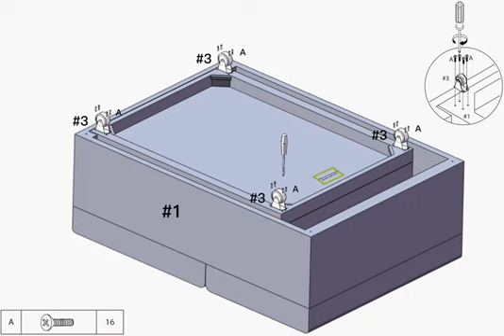Powell Furniture Boone Black The Dozer Futon - The Classy Home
Multiple Configurations Enable The Piece To Fit The Evolving Needs Of Your Living Space
Black Faux Leather Is A Breeze To Clean
Oversized An Comfortable, Use As An Accent Chair, Lounge Chair Or Gaming Chair As Well As A Sleeper Ottoman.
Easy Assembly
Perfect For Apartments, Dorm Rooms Or Any Setting Where Conserving Space Is A Priority
Weight Limits : 325Lbs